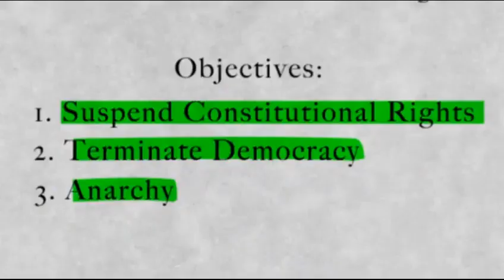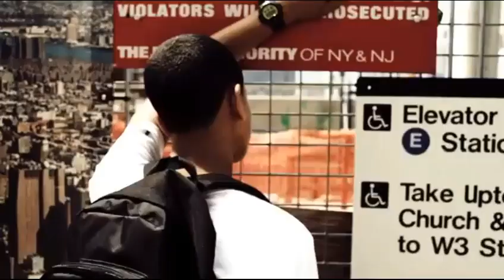Da Circle ft Immortal Technique - napalm